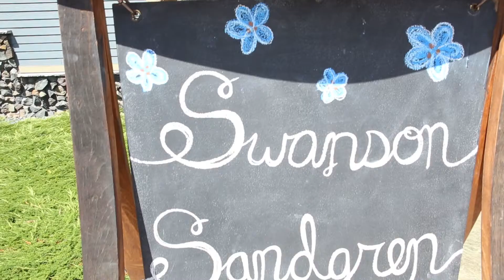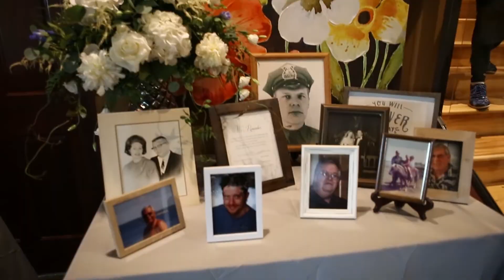Sandgren Highlight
St. Croix Falls, WI

KAS Films LLC